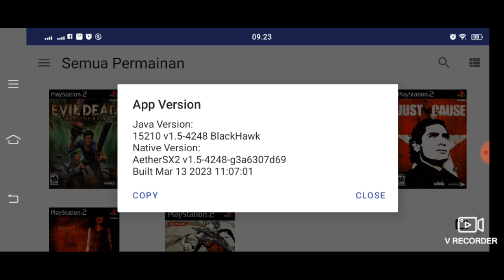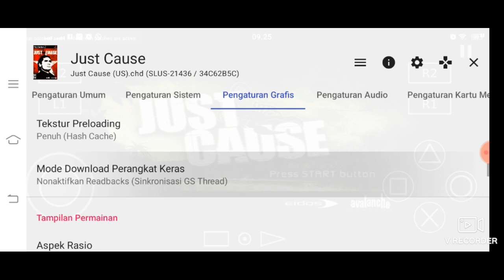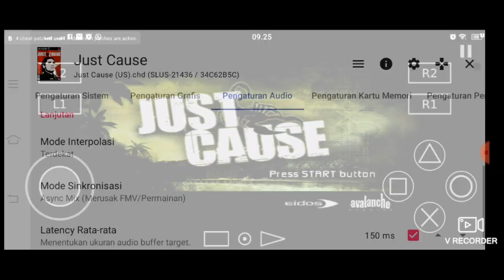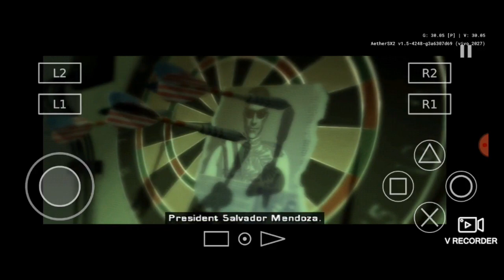Settings // Just Cause // Aethersx2 // Snapdragon 460 // + Pnach Code